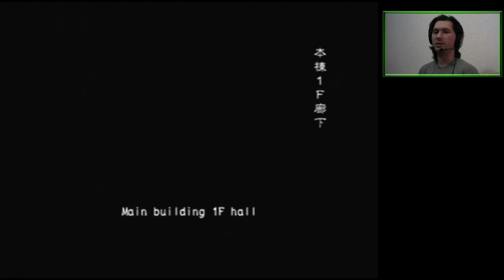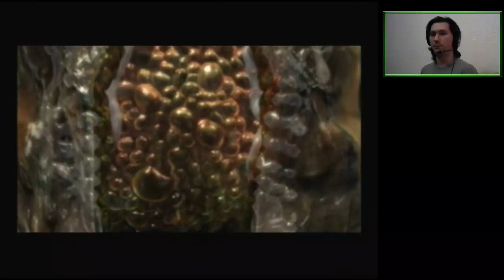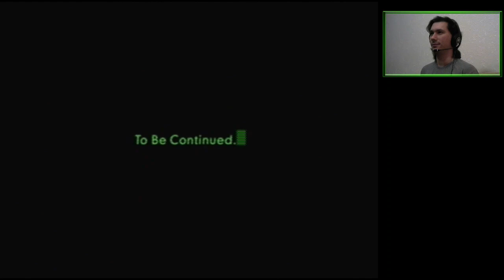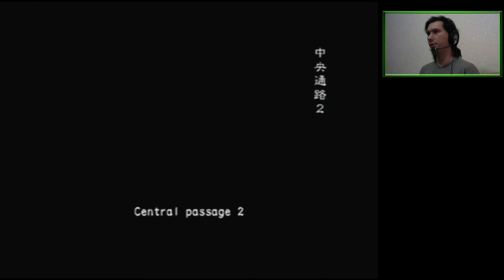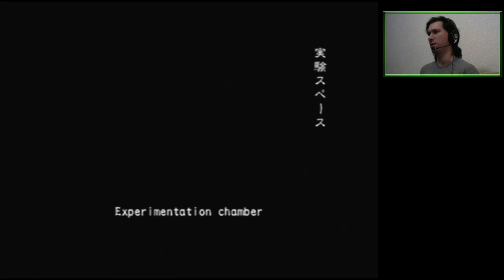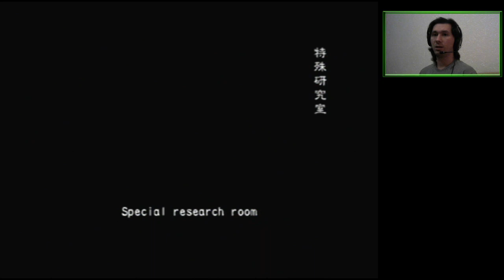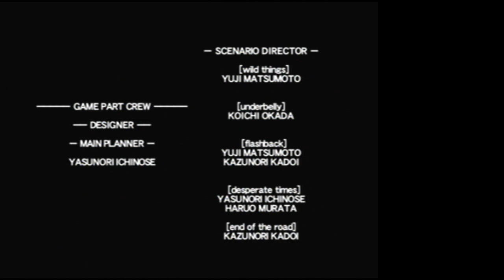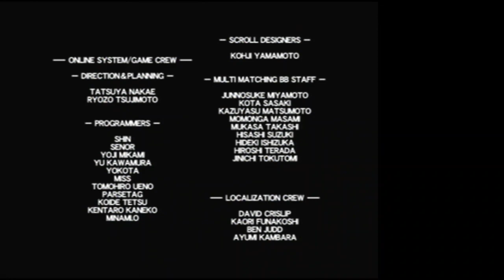Flashback & End of the Road (4P Online) | Resident Evil Outbreak: File #2 [PS2]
A trek through the ArklayMountains and an Umbrela lab!

00:01:25 Flashback - SUCCESS
00:28:17 BOSS: Dorothy
00:31:28 Flashback good ending
00:37:00 End of the Road - SUCCESS? I guess?
01:25:35 AWFUL BETRAYAL + End of the Road Mark bad ending and good epilogue

Featuring greatest accidental team betrayal!